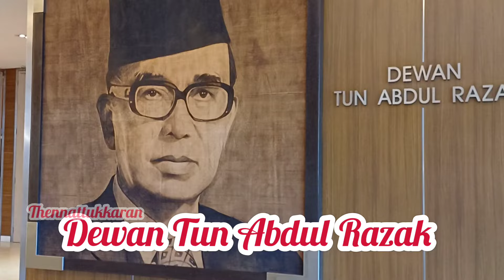🇲🇾 Malaysia Indian Muslims marriage functions💕🌷 | Tamil vlog | biryani mutton | fry chicken | mutto